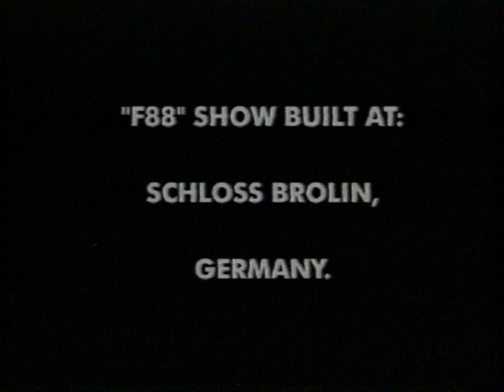DNTT f88 Berlin 1996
This was DNTT's most ambitious work. It premiered at the 2nd 'Feur und Schrott' in the Arena venue Berlin. It had a mass of external support from people arriving from different parts of Europe to help. It proved also to be DNTT's last show. Show edit by Andrew Gaston. Show live band Ruby Throat.